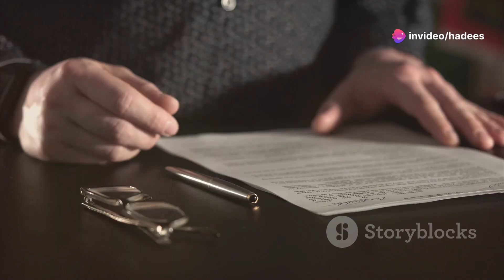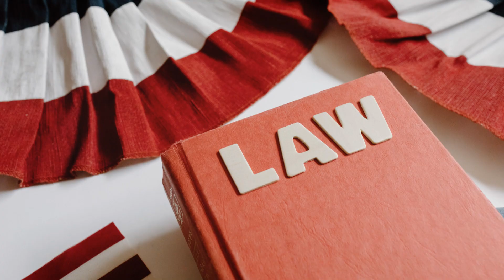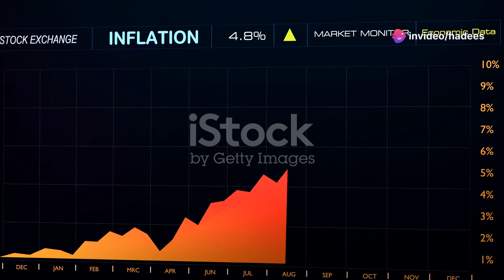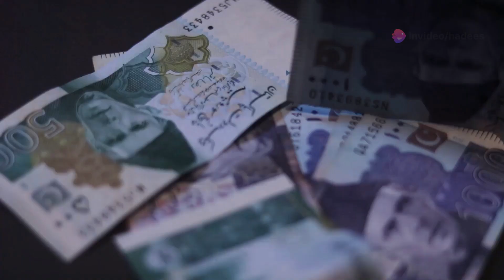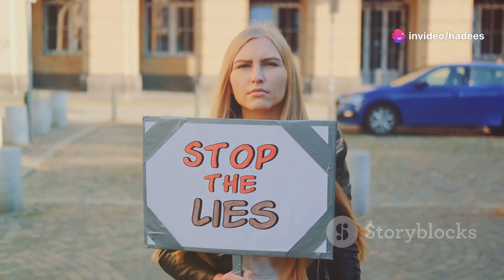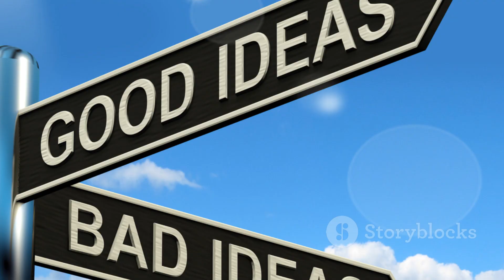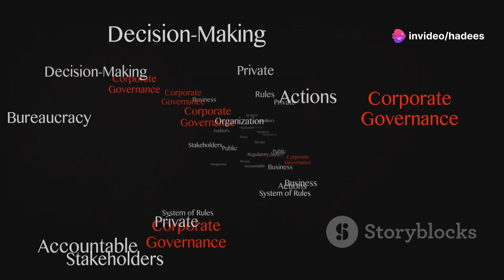PPP's Mixed Legacy Achievements & Failures during thier Govt from 2008 to 2013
Delve into the political landscape of Pakistan from 2008 to 2013 in this thought-provoking YouTube video. We examine the PPP's governance during this period, shedding light on their achievements and failures. Through a balanced analysis, we explore the impact of their policies on various sectors, providing insights into the successes they achieved and the challenges they encountered. Join us as we unravel the mixed legacy of the PPP's government and its significance in shaping Pakistan's political trajectory.